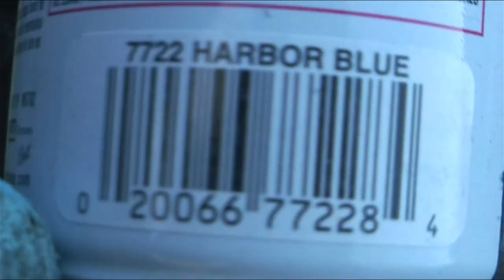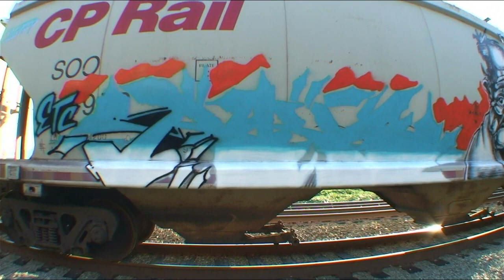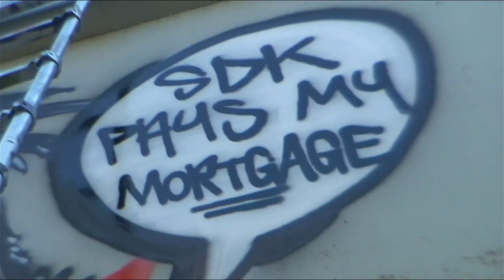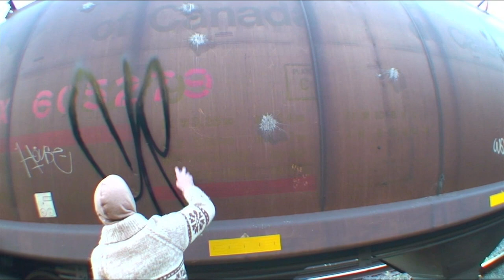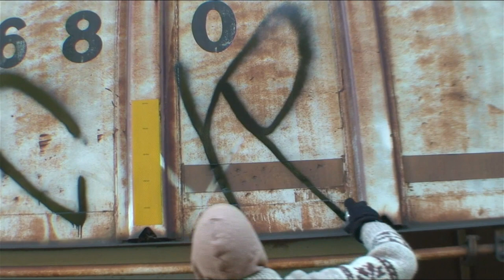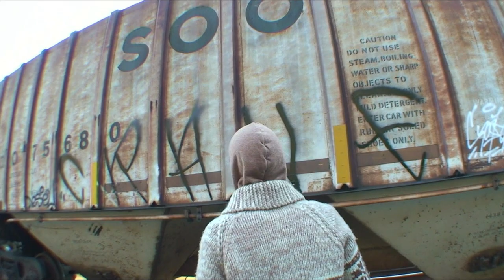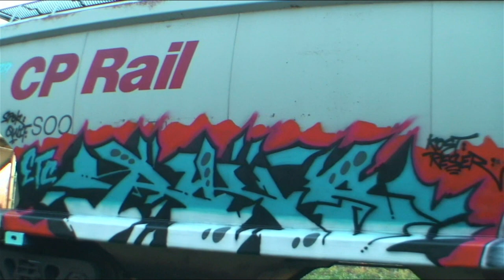CRAVE - LESEN - RUKIS - Graffiti Video - RAW Audio - Stompdown Killaz